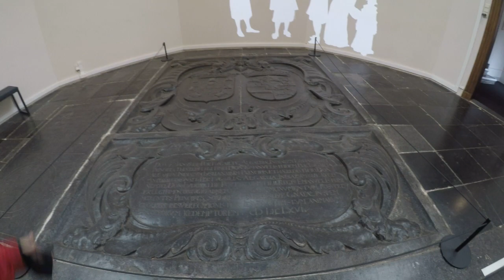Roadtrip Paises Baixos: Visitámos Delft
No segundo dia da nossa Roadtrip aos Países Baixos, estivemos com o nosso amigo João, que vive em Delft, e nos mostrou a cidade, a sua história, sua curiosidade, os detalhes e pormenores de uma das mais antigas cidades da província da Holanda, nos Países Baixos.
Em Delft é o panteão real da Casa de Orange-Nassau.
Viemos aprofundar a história dos famosos moinhos, assim como do azul de Delft, muito apreciado na pintura da porcelana de Delft. Este azul trazido a Delft pelos portugueses, aquando dos Descobrimentos e das primeiras viagens à China.

Sigam-nos nesta interessante viagem a Delft, deixem o vosso gosto e subscrevam o canal para as próximas aventuras e descobertas. Talvez, a próxima seja num local perto de si.